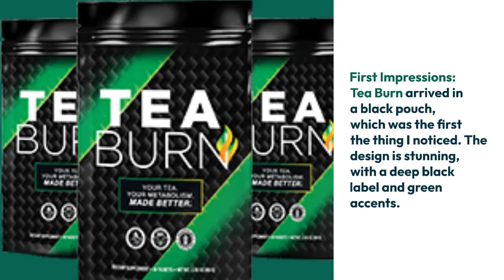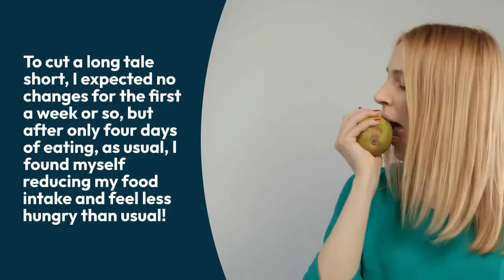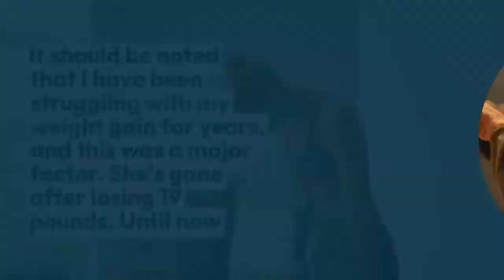tea burn review _ tea burn honest review 2022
00:00 Introduction
00:08 the impression
00:20 the usage
00:28 the benefits
02:19 to order

Tea Burn powder is designed to be mixed with tea to boost metabolic speed and efficiency. Here's what Tea Burn can do for you, in addition to aiding weight loss and metabolism:

Increasing metabolic efficiency and speed
Increasing the effectiveness and efficiency of fat burning
Increasing the production of energy
Hunger alleviation
Improving general well-being
Tea Burn also has an all-natural ingredient blend that includes immune-boosting vitamins, ensuring that you stay strong, energized, and healthy. What makes this mixture unique is that when combined with tea, it helps to maximize the advantages of tea while minimizing the drawbacks. As a result, it transforms your tea into a fantastic tea blend. Tea Burn also activates its other constituents, known as tannins, when coupled with tea.

Tea Burn is a powder that is added with tea to increase metabolic speed and efficiency. In addition to assisting weight loss and metabolism, Tea Burn can do the following for you:

Increasing the speed and efficiency of the metabolic process
Fat-burning efficacy and efficiency are being improved .
Energy generation must be increased.
Reduction of hunger
Improving one's overall health and happiness
Tea Burn also has an all-natural ingredient combination with immune-boosting vitamins to keep you strong, energized, and healthy. When blended with tea, this mixture helps to optimize the benefits of tea while minimizing the downsides. As a result, your tea becomes a wonderful tea blend.